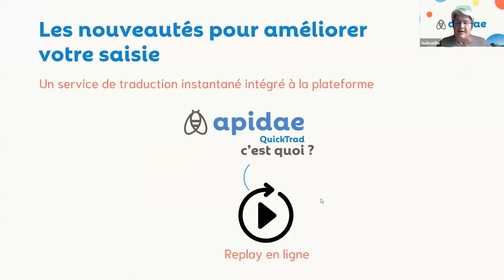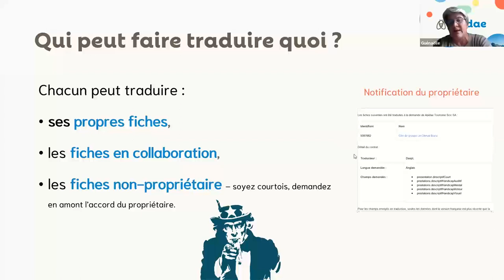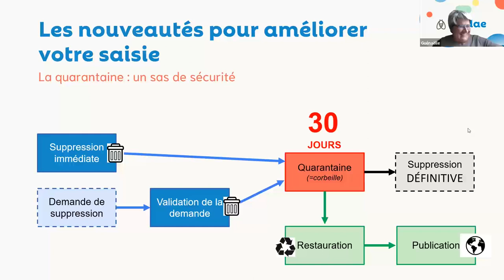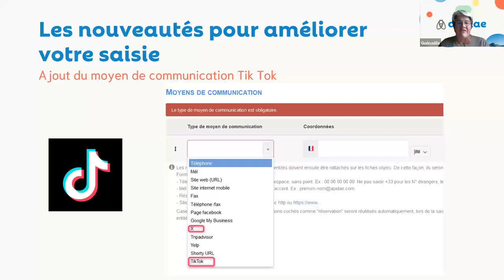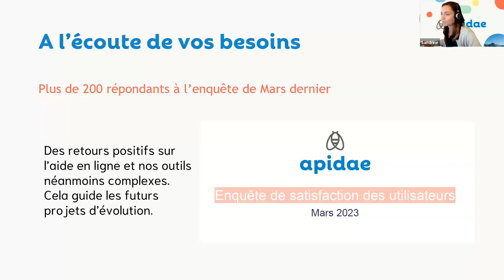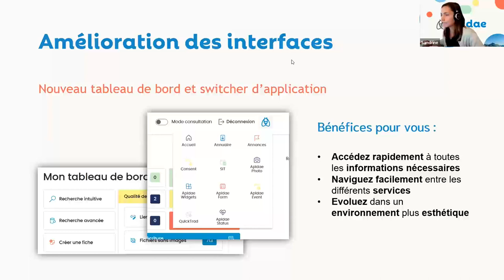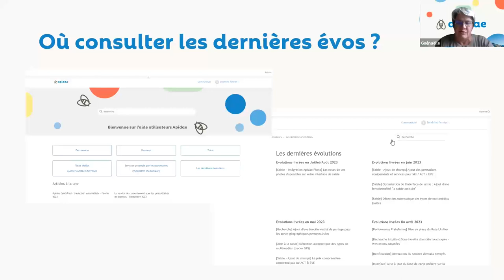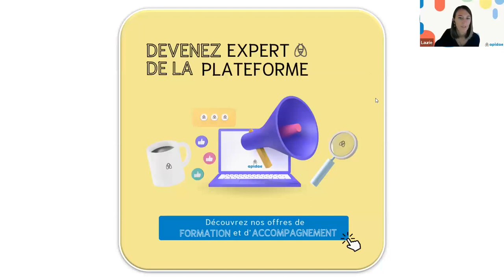Webinaire Apidae chez vous les nouveautés 2023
Pour cette rentrée 2023, l’équipe Apidae a proposé un atelier Apidae Chez Vous pour réviser, découvrir ou redécouvrir les dernières nouveautés en termes de saisie et d’exploitation.

L’occasion de faire un rapide panorama de ce que vous auriez pu rater et d'aborder quelques nouveautés à venir.